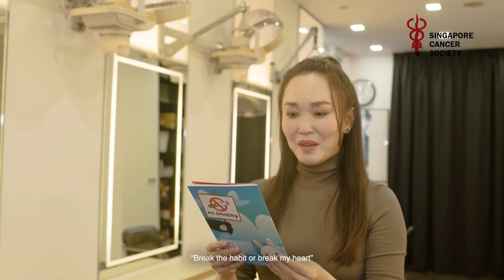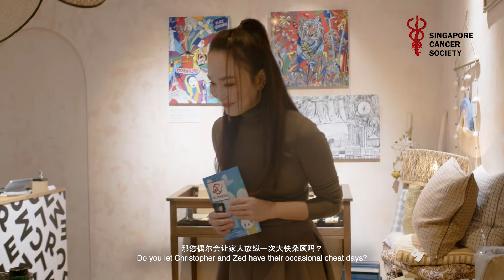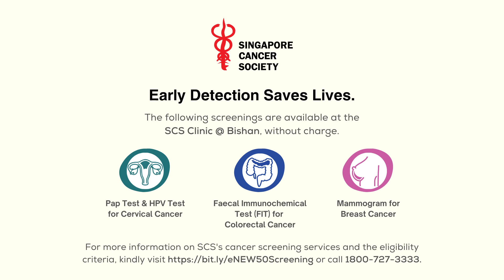eNEW50 Date with Fann Wong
For our first eNEW50 celebrity ambassador of 2023, we have our MediaCorp Ah Jie - Fann Wong! She loves her water and fruits as well as outdoor activities with her family.

Did you know that 1 in 4 deaths in Singapore is caused by cancer? Thankfully, as shared by Fann, early detection is possible through regular cancer screening.